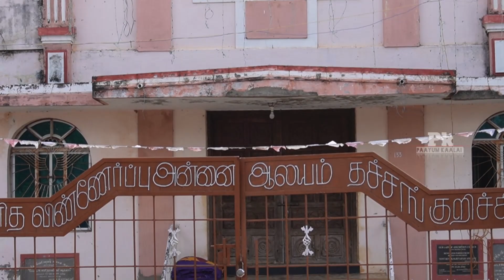2023 ஆம் ஆண்டு தச்சங்குறிச்சி ஜல்லிக்கட்டு விவரங்கள்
Paayum kaalai
This YouTube channel join link👇

New channel
பாயும் காளை 2 புதிதாக ஒரு சேனல் தொடங்கியுள்ளேன் இந்த சேனலில் ஜல்லிக்கட்டு காளைகள் நாட்டு பசு மாடுகளை விற்பனை போடுவது மட்டுமே நோக்கம் உங்களது மாடுகளை விக்க விரும்புபவர்கள் இந்த (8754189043 ) எண்ணுக்கு வாட்ஸ் அப் செய்யவும் எந்த ஒரு கட்டணமும் வசூலிக்க படாது

பாயும் காளை ஜல்லிக்கட்டு தொடர்பான சேனலுக்கு உங்களது ஆதரவை கொடுத்தது போல் இந்த சேனலுக்கும் உங்களது ஆதரவை தாருங்கள் 🙏🙏🙏

 அனைத்து நண்பர்களின் அழைப்பையும் எடுக்க முடியாத காரணத்தினால் (வாட்ஸ்அப் செயலியை ) மட்டும் பயன்படுத்தவும் நான் கட்டாயம் பதிலளிக்கிறேன்

 தினசரி மாட்டுக்கு ஒரு முட்டை கொடுத்தால் என்ன நடக்கும் video link 👉

மாடுகள் அசை போடாத பிரச்சனைக்கு என்ன மருத்துவம் செய்யலாம் video link👉

மாடுகள் கொம்பு பராமரிப்பு என்ன
Video link 👉

குடற்புழு நீக்கம் மாடுகளுக்கு எப்படி செய்வது video link 👉

இந்த சேனலில் போடக்கூடிய அனைத்து பதிவுகளும் எனது சொந்தக் கருத்தும் மாடு வளர்ப்பில் மிகுந்த ஆர்வம் உள்ளவர்களில் ஆலோசனைப்படிதான் போடப்படுகிறது

இதில் வரும் மருத்துவ குறிப்புகள் எந்த பிரச்சனைகளை குறிக்கிறதோ அதற்கு மட்டும் மருத்துவம் செய்யுமாறு தாழ்மையுடன் கேட்டுக் கொள்ளப்படுகிறது வேறு ஏதும் நோய்களுக்கு இந்த மருத்துவத்தை பயன்படுத்தினால் அதுவே மாட்டின் உயிரிழப்புக்கு காரணமாகி விடும் ஆகவே நாங்கள் கூறும் கருத்தை முழுமையாக கேட்டு சரியான முறையில் பயன்படுத்தவும்

paayum kaalai
# jallikattu
maadu valarpu
maadu paramaripu
jallikattu kaalai
kaalai maadu
vara vedikai
jallikattu Maadu